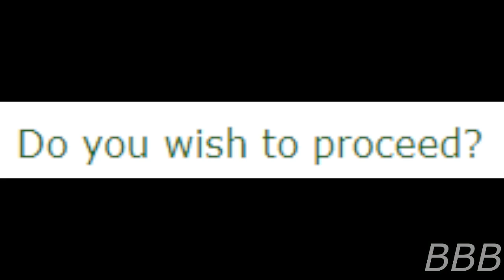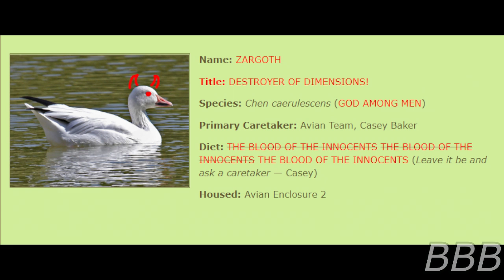Critter Profile ZARGOTH, DESTROYER OF DIMENSIONS!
Zargoth is a snow goose who can edit documents about him to make himself sound demonic and also tries to scare you telepathically, This is the story of how Zargoth change from a loner to a friendly goose.

"Critter Profile: ZARGOTH, DESTROYER OF DIMENSIONS!" by DarkStuff & Ellie3, from the SCP Wiki.